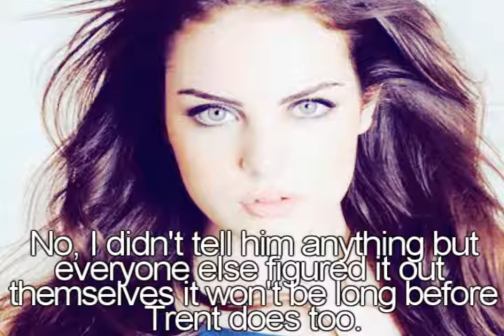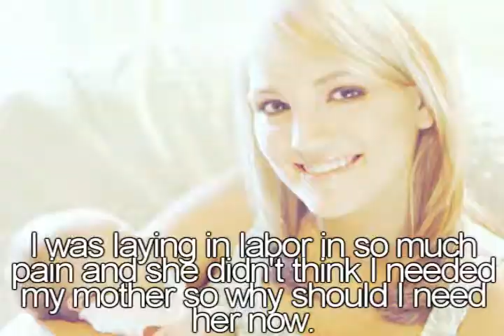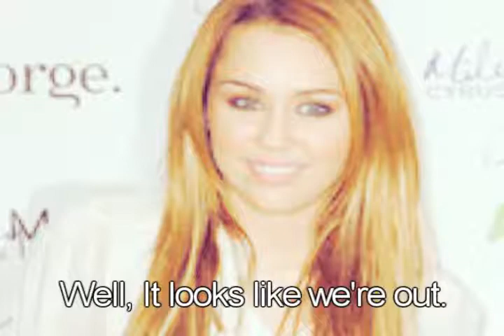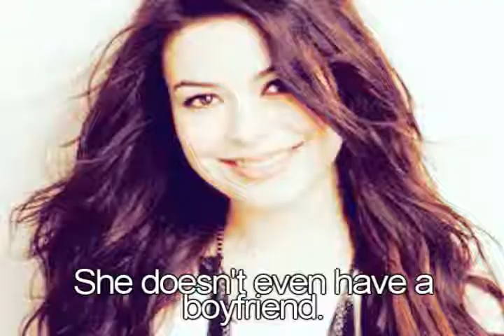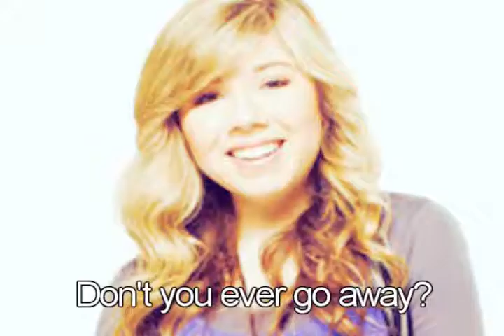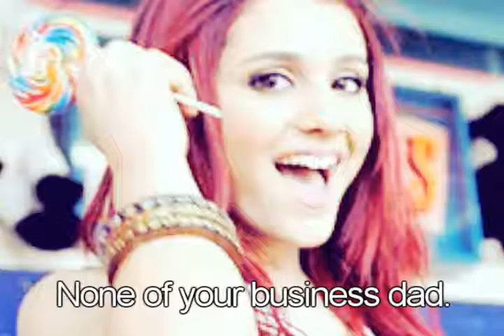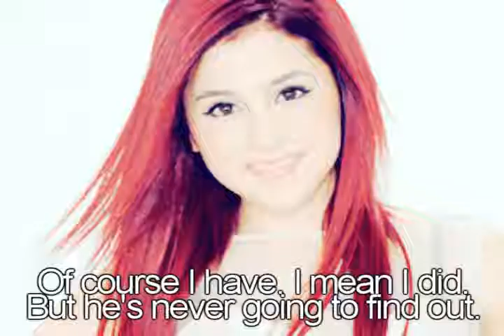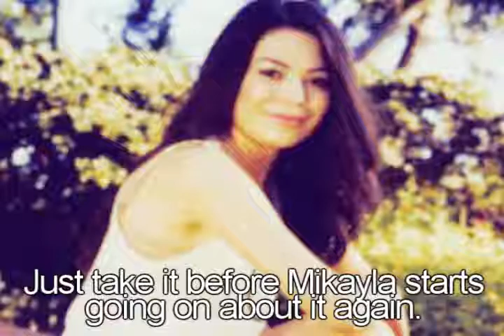TSLOTAT: The Next Generation: S1.E5 |Sickness and Cravings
Hey, Sorry for the long wait hope you like it.
Questions:
1: Do you think Zoey has a right to be mad at Faith?
2: How long will it be before Trenton finds out about Drake?
3: And would Savannah really get pregnant just to get back at Carter?
Guest Starring:
Selena Gomez as Sienna Swan
Bridgit Mendler as Faith Harris
Brandon Mychal Smith as Nico Harris
Emily Osment as Lorli Maxwell
Miley Cyrus as Harlie Jones
Tiffany Thornton as Alice Snow
Joe Jonas as Jake Snow
Demi Lovato as Adrian Forsyth